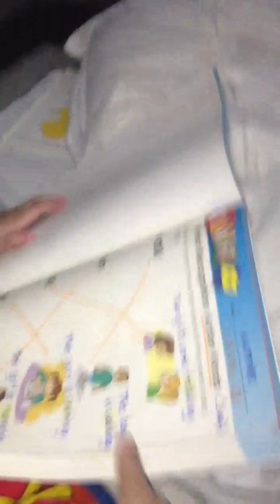Reading & answering some worksheet questions